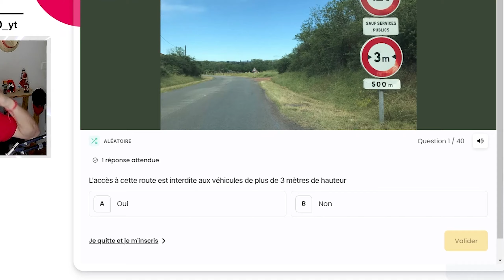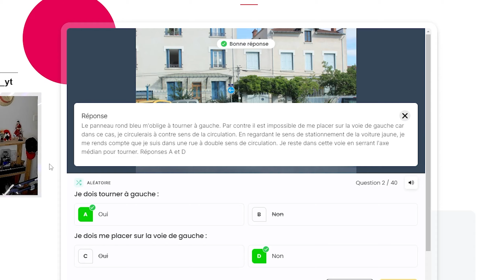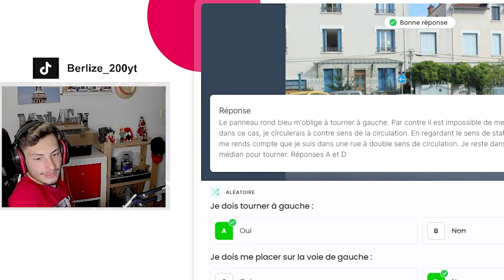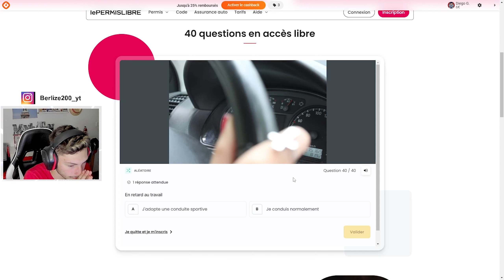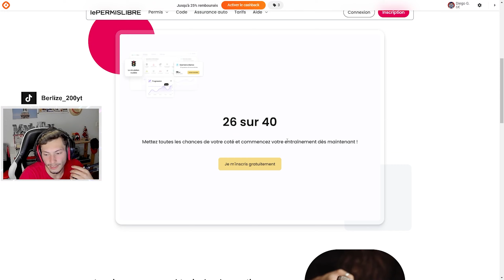une SEMAINE de FOUUU - Best of#8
Réseau social :
🎥 Chaîne secondaire :

Logiciel utilisé pour la vidéo:
-Première pro cc 2023 pour le montage.
-Miniamaker : S.WAZART